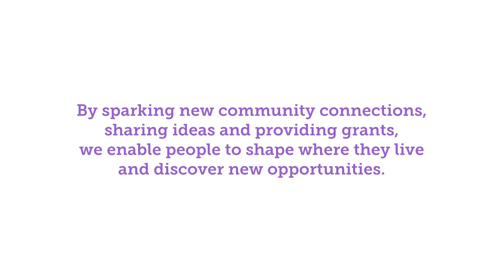Barnwood Trust - Building Belonging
We work together with the people of Gloucestershire to bring the county closer together, exploding myths about disability and mental health. By sparking new community connections, sharing ideas and providing grants, we enable people to shape where they live and discover new opportunities.